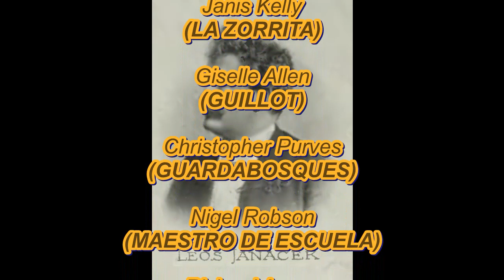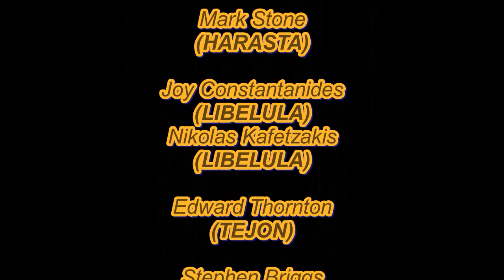Janacek.- La zorrita astuta (Kelly, Allen, Purves, Robson, Sloane) Barecelona, Liceo, 18-11-2001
LEOS JANACEK.- LA ZORRITA ASTUTA

Janis Kelly (LA ZORRITA)
Giselle Allen (GUILLOT)
Christopher Purves (GUARDABOSQUES)
Nigel Robson (MAESTRO DE ESCUELA)
Richard Angas (RECTOR)
Mark Stone (HARASTA)
Joy Constantanides (LIBELULA)
Nikolas Kafetzakis (LIBELULA)
Edward Thornton (TEJON)
Stephen Briggs (MOSQUITO)
David Owen-Lewis (LAPAK)
Christopher Chadwick (FRANTIK)
Benjamin Miller (FRANTIK)
Ewan McGregor (PEPIK)
Bernadette Iglich (ESPIRITU DE LA ZORRITA)
Paul Wade (GALLO)
Claire Evans (GALLINA)
Miranda Bevin (GALLINA)
Coro de la Opera North
Orquesta de la Opera North
Steven Sloane (DIRECTOR)

Barcelona, Teatro del Liceo
18 de noviembre de 2001